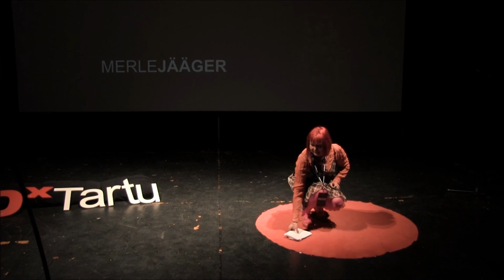Kavvõridest eesti rahwalauludes ja setokeelses loomingus | Merle Jääger | TEDxTartu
This talk was given at a local TEDx event, produced independently of the TED Conferences. How covers national song and Seto language are connected.

Merle is an Estonian actor and punk-writer.